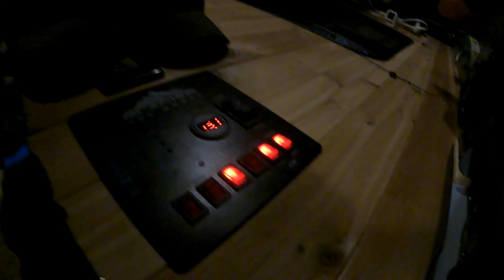Nonsense - Short Wheeling Adventure - (May 2022)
I was just playing around on some private and tax forfeit land in Northern MN and made a short video about it. Definitely don't do what I do, it was fun even though I didn't intend to get stuck.